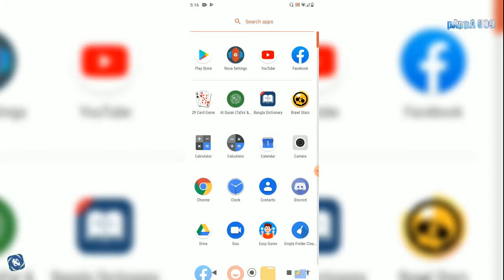Talking About Brawl Stars ! Is This Game These Good !?!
I just Tried the Brawl Stars Game From Supercell ! Brawl Talks in Real !
If you Don't Know, Supercell is on of my Favorite Company of all the time.
So That's  why I just Tried the Great  Supercell  Game.
And I Have enjoyed it a lot. And Also Excited About the Upcoming Updates. Some Exciting Tools and Things make and Feel the game better.

Brawl Talks
Brawl Starts Game play
Brawl Supercell game
How is this Game?
Brawl is that good Game?

pAppA 009 -